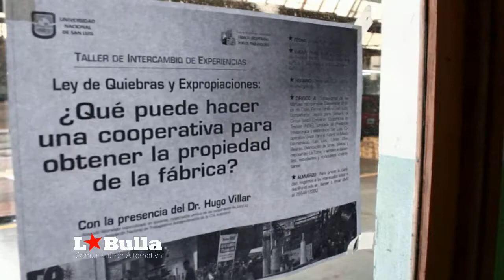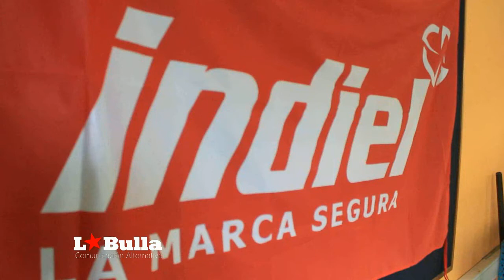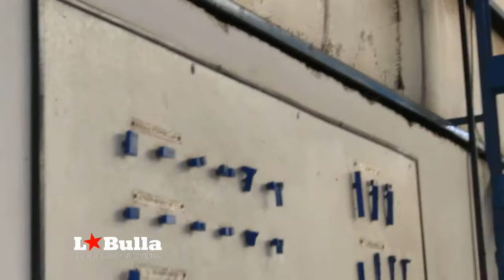Hugo Villar - Fábricas recuperadas 2015 11 05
Fábricas recuperadas: Intercambio de experiencias
El jueves 5 de noviembre, se realizó el taller en la Coop. Indiel, participaron trabajadoras y trabajadores de fábricas recuperadas.
Con la experiencia de Hugo Villar, el encuentro abordo la lucha por las
fábricas recuperadas, ley de quiebras, cooperativas y expropiaciones.

Otra formas de trabajos son posibles, sin explotación y sin explotadores, el taller desando el día a día dentro de las Cooperativas, los desafíos y las perspectivas de trabajadoras y trabajadores.